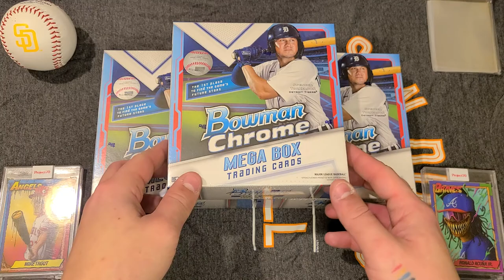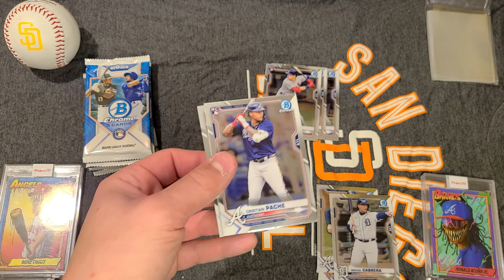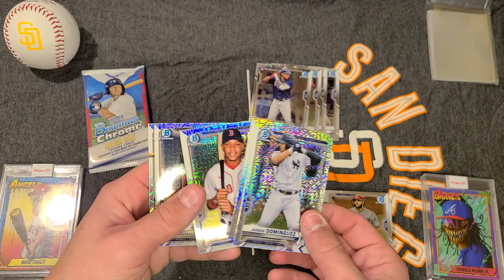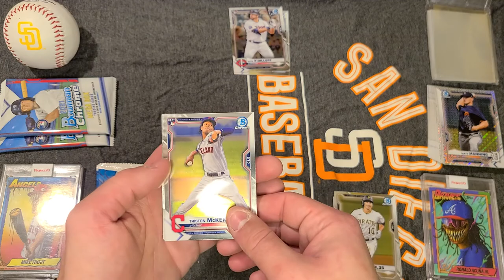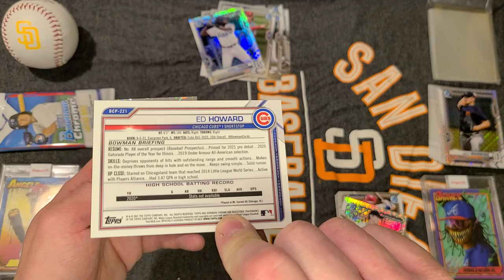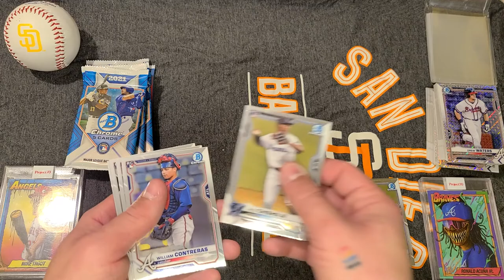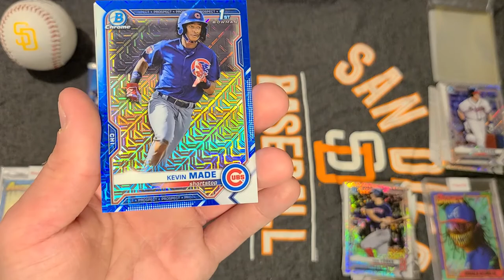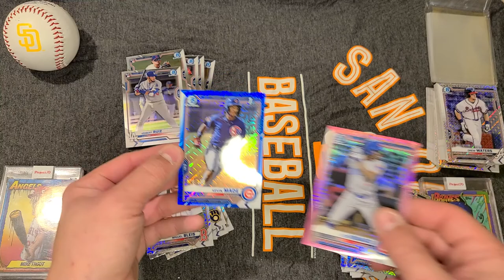2021 Bowman Chrome Megabox! An Excellent Value!!! Triple Break. 🌋🌋🌋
I'm a huge fan of Bowman products and was very eager to dig into these. We could all be opening a box with cards so casually piled and have the next Tatis Jr 1st Bowman sitting in our lap. That's what it's all about!